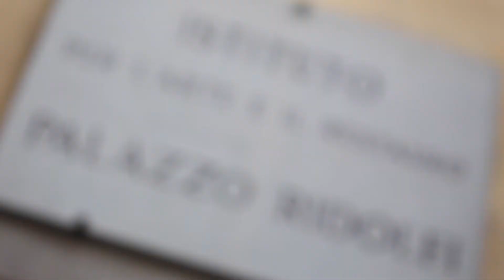Palazzo Spinelli Group - Promo 2014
The Palazzo Spinelli Art Restoration Institute in Florence, Italy.